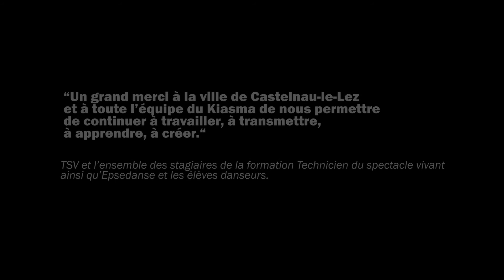Spectacle à huis clos au Kiasma de Castelnau le Lez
Spectacle TSV 2020 au Kiasma de Castelnau le Lez

Création commune avec Epsedanse présentée à huis clos

"Un grand merci à la ville de Castelnau Le-Lez et à toute l'équipe du Kiasma

 de nous permettre de continuer à travailler,  à transmettre, à apprendre, à créer."

TSV et l'ensemble des stagiaires de la formation Technicien du spectacle vivant ainsi qu'Epsedanse et les élèves danseurs